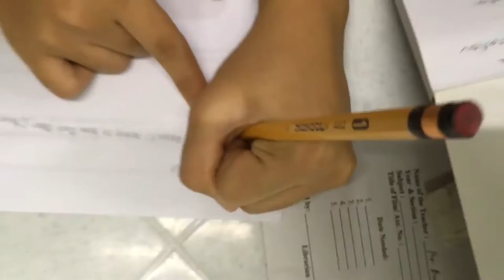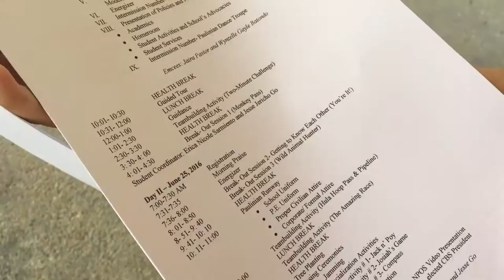SHS NPOS 2016 TRAILER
Let us congratulate the Junior High Neophytes for a successful Pre-Opening Orientation and Socialization! Meanwhile, next week, it'll be the Senior High School Neophytes' turn! Are you ready seniors?